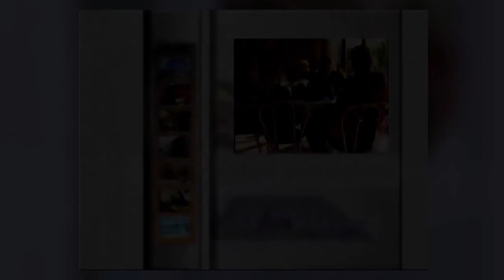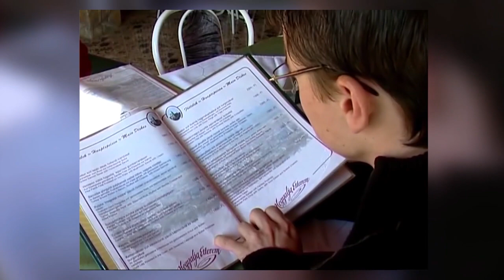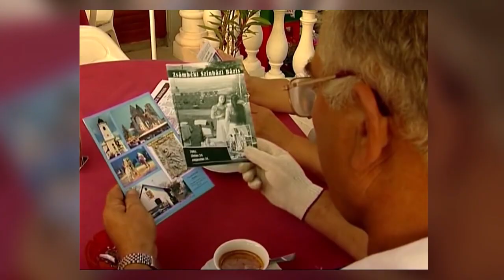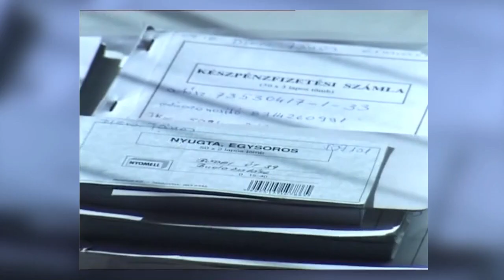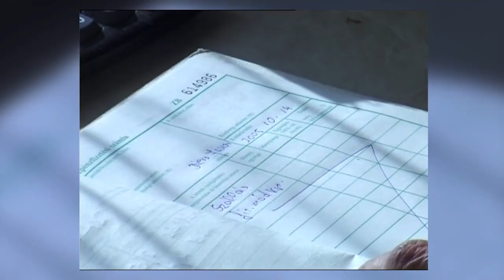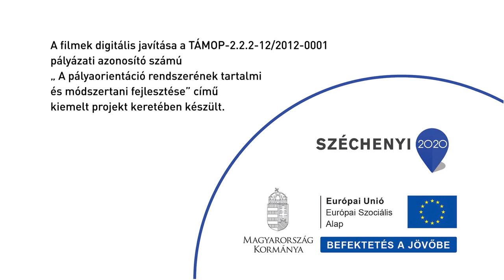5242 06 Falusi vendéglátó